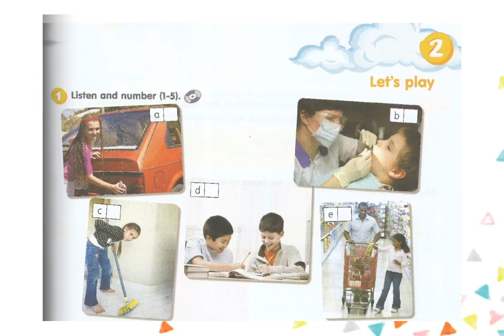GET SMART PLUS 4 | WORKBOOK PAGE 15 | ACTIVITY 1 | LISTEN AND NUMBER